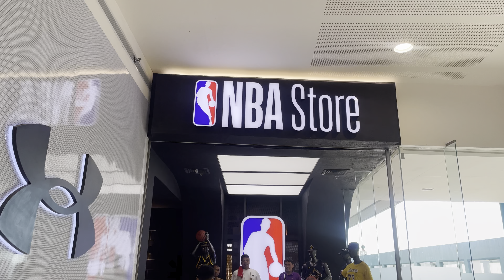Hobby Store Review : NBA Store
What’s up mga ka-Treasure! We are here at mallofasia to check the store where basketball players calls home! Let’s check some kicks and lit gears inside, let’s go!